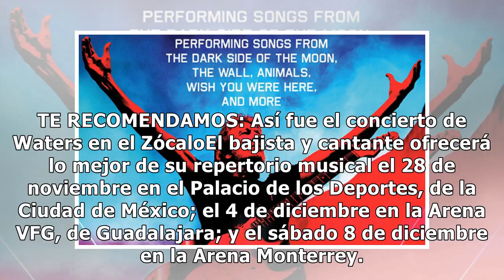Roger Waters regresará a México y dará tres conciertos